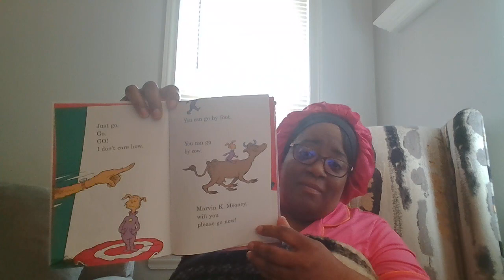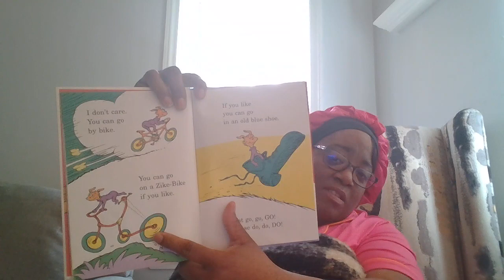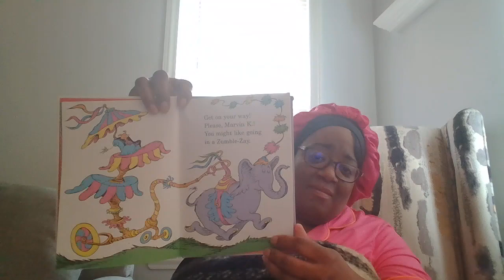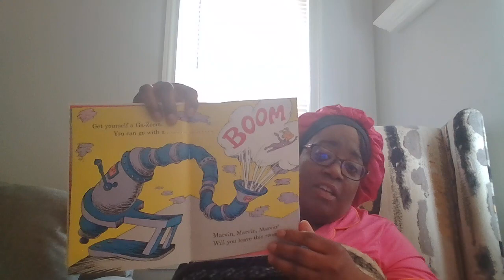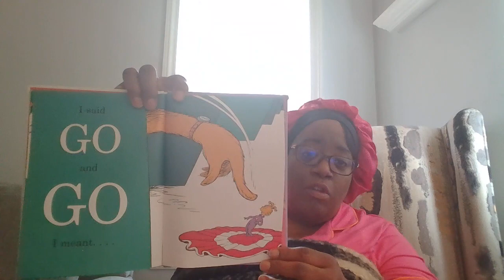Marvin K. Mooney Will You Please Go Now! By: Dr. Seuss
It's "Classic Friday" again! Come and explore an old fav of mine. It's time for Marvin to go! Why? I don't know. Let's see if he goes.